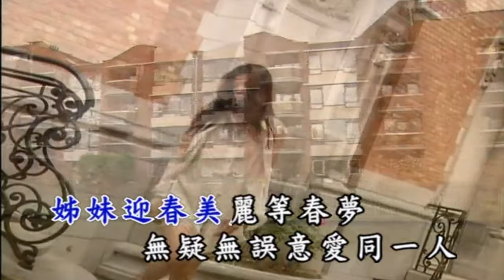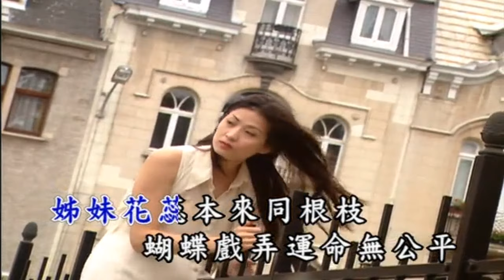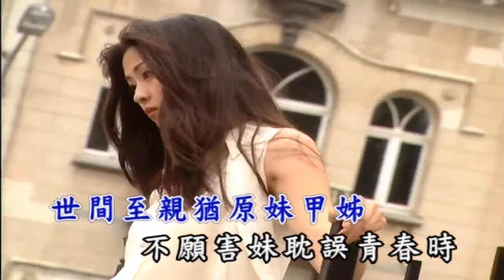韓寶儀 姐妹愛 姊妹愛[중국노래]한보의【HAN BAOYI】『MUSIC VIDEO』台語原聲台灣拉吉歐輕音樂好聽的閩南語台語歌曲台灣民謠福建方言歌謠音樂巨星台語金曲皇后新馬歌后百萬暢銷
Zi Mei Ai  Tsí-muē Ài【HAN BAO YI】『MUSIC VIDEO』Top Chinese Songs hokkien song taiwan lagu mandarin lama[중국노래]한보의姐妹愛 姊妹愛
作詞：陳達儒 1938年
作曲：蘇桐 1938年
編曲：紀明陽
演唱：韓寶儀 1995年錄音
姊妹迎春美麗等春夢 無疑無誤意愛同一人
今日將愛甘願對妹送 不甘害妹破害好花叢
姊妹花蕊本來同根枝 蝴蝶害人運命不公平
世間至親是阮妹甲姊 不甘害妹耽誤青春時
姊妹青春雖然無二擺 為妹害姊怎樣結將來
請你放心照阮的交代 大來讓小這是合應該
臺灣金豬唱片錄音帶有限公司1995年榮譽出版發行